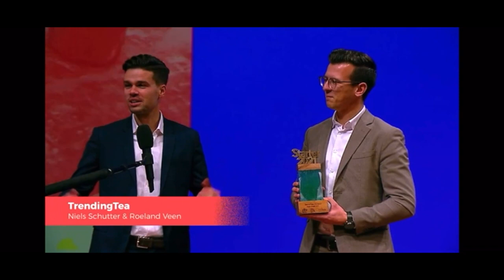TrendingTea uit Dronten 'starters van het jaar' in Regio Zwolle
DRONTEN - Niels Schutter (24) en Roeland Veen (25), eigenaren van TrendingTea uit Dronten, zijn de winnaars van de prijs ‘starter van het jaar’ van de Regio Zwolle. Zij kregen die prijs van een vakjury van topondernemers en publieksstemmen namens MKB-Nederland Regio Zwolle en VNO-NCW Midden Nederland.